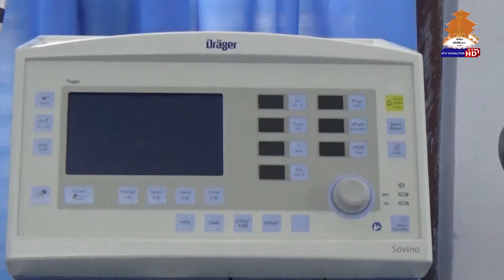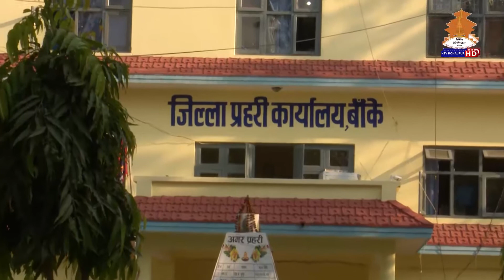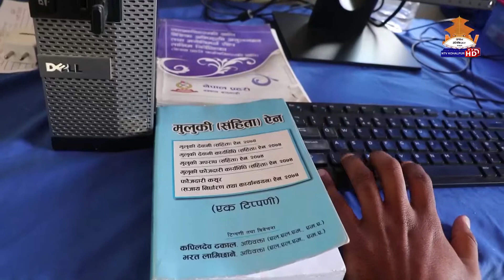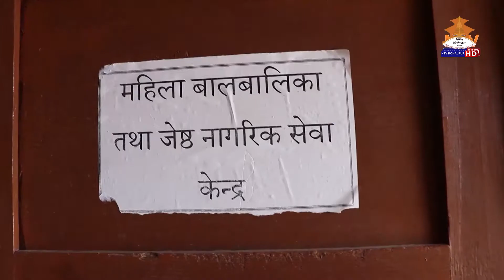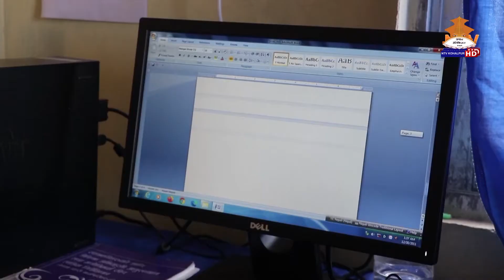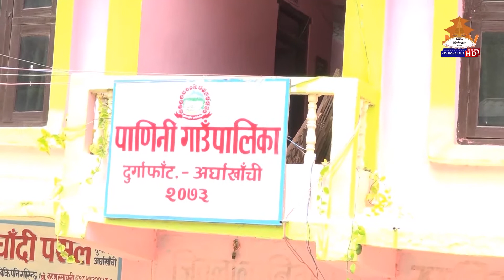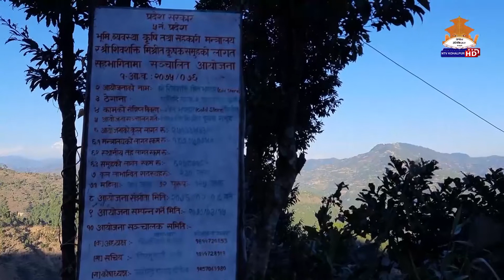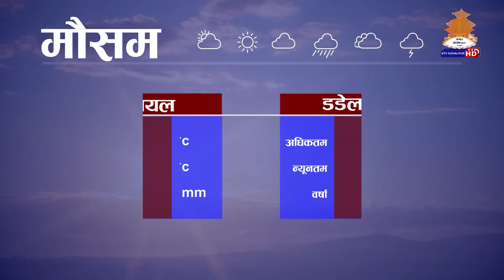NTV KOHALPUR NEWS एनटिभी कोहलपुर समाचार 2077-08-07